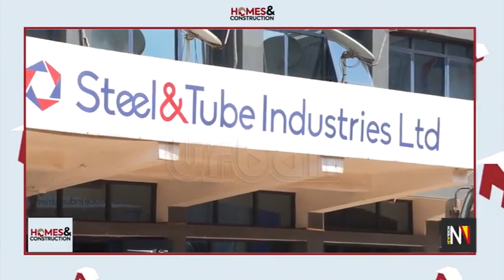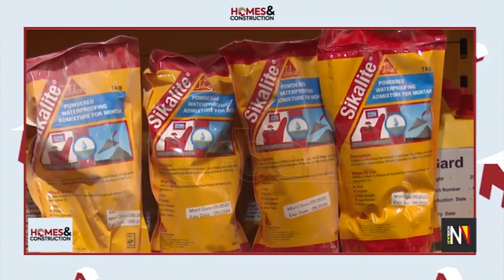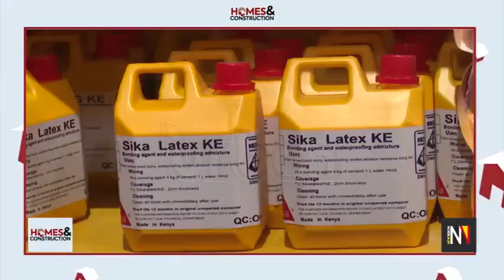Homes and Construction: What to Expect at the Expo